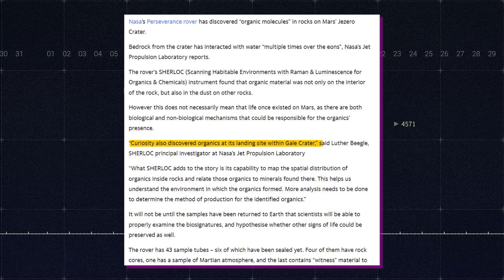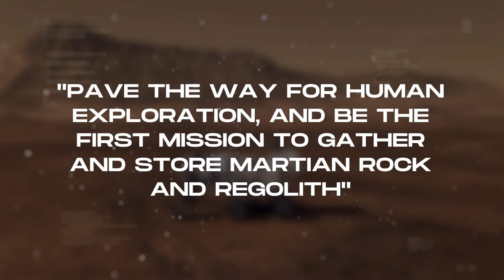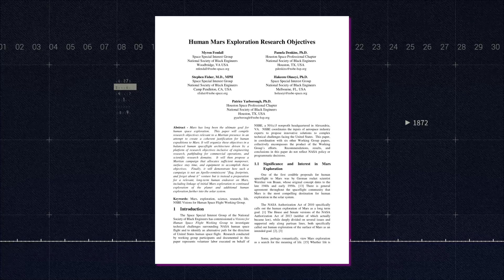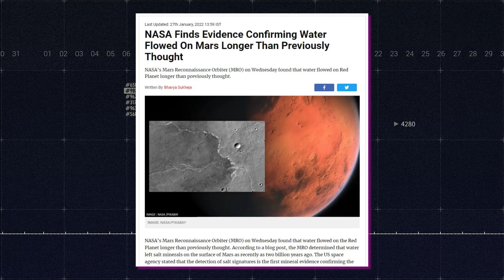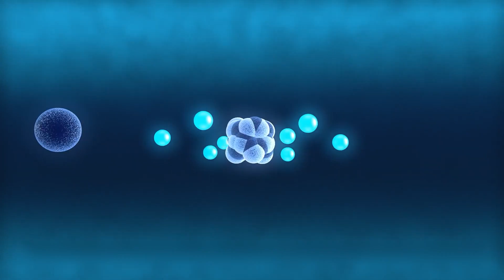Nasa's New Discovery On Mars SHOCKED Scientists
New 3D climate models of Mars' ancient atmôsphere and water show that a liquid ocean
 previously existed in the planet's northern lowland region. According to the peer-reviewed study,
 this ocean might have lasted even when average world surface temperatures were below the
 freezing point of water. According to new research, a chilly, wet Mars might have maintained an
 ocean in the northern hemisphere three billion years ago. Earth and Mars may have had
 comparable conditions three billion years ago, when life began to spread on our planet. However,
 scientists disagree on whether Mars was temperate enough to maintain an ocean of water at the
 time, a topic that might have had a significant impact on whether the Red Planet was livable
 enough to support life. Although Mars is currently frigid and dry, decades of evidence indicate
 that the ancient surface was covered with rivers, streams, ponds, and lakes. Because water on
 Earth normally indicates the presence of life, this ancient evidence of water increases the
 likelihood that the Red Planet previously hosted life - and may still do so. The SHERLOC
 (Scanning Habitable Environments with Raman & Luminescence for Organics & Chemicals)
 equipment has also recovered additional samples of organic substances. However, NASA has
 cautioned that the discovery of organic material does not necessarily imply that life once existed
 in the area. "Curiosity also discovered organics at its landing site within Gale Crater,"
 SHERLOC principal investigator Luther Beegle said. The primary objective of Perseverance on
 Mars is astrobiology, which involves the hunt for traces of ancient microbial life. The rover,
 which arrived on Mars in 2020, aims to better characterize the planet's geology and previous
 climate in order to "pave the wayfor human exploration, and be the first mission to gather and
 store Martian rock and regolith."Sndeed, NASA's Perseverance rover mission is one of several
 dispatched to Mars to evaluate the planet's viability for ancient life. NASA's Perseverance Mars
 is now examining the Red Planet for evidence of life at some time on the planet. The rover
 discovered signs of an old river delta on our neighbor, indicating that life existed on Mars at
 some point in the past. Perseverance's results have now been corroborated by research. Scientists
 assumed that the fan-shaped feature of Jszerg, was an ancient delta, where a river drained into a
 lake around 3.7 billion years ago, based on previous photographs captured by the Mars
 Reconnaissance Orbiter. The sediments of this ancient lake may include the remains of ancient
 Mars bacteria, which might aid in our knowledge of life on Mars. The research, which was